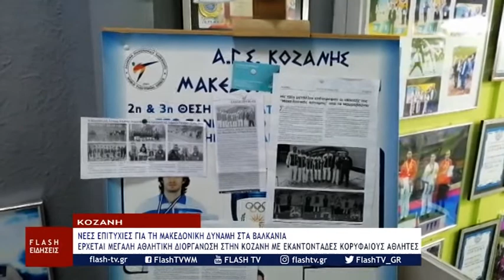ΜΕΣΗΜΕΡΙΑΝΟ ΔΕΛΤΙΟ ΕΙΔΗΣΕΩΝ 20 10 2021